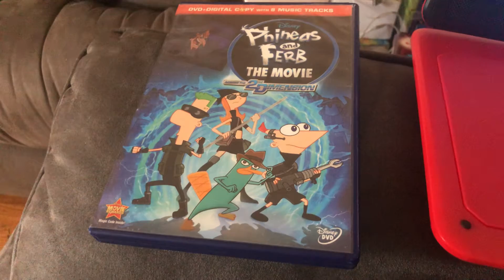Taking Care of Things